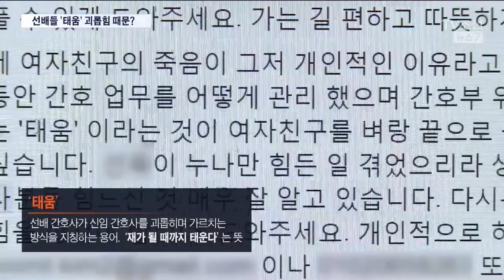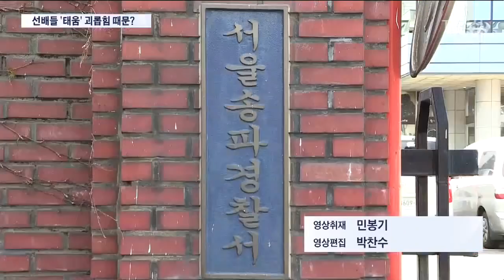대형병원 간호사 자살…'태움' 문화 때문?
설 연휴 첫날 서울의 한 대형병원 간호사가 스스로 목숨을 끊었습니다. 병원 내 태움 문화 때문이란 주장이 나왔는데요. 태움은 '재가 될 때까지 태운다'는 뜻으로 간호계의 군기 잡기에서 비롯됐습니다.

쉽게 말해, 직장 내 괴롭힘인거죠 홍영재 기자입니다.